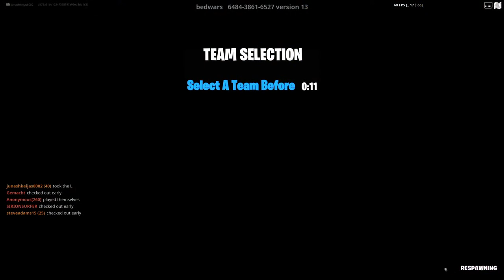Swet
Ples sub